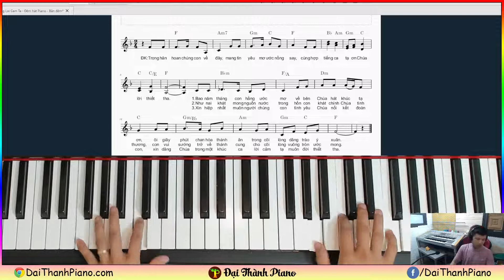Solo Thánh Ca Piano - CHUNG LỜI CẢM TẠ (Đại Thành Piano)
▶Kênh cover các bản nhạc Thánh Ca để các bạn nghe và tham khảo để cùng nhau xây dựng và phục vụ cộng đoàn tâm tình và sốt sắng hơn nhé. Xin nhận mọi đóng góp từ các bạn, đặc biệt là giao lưu học hỏi trao đổi thêm.

▶Đồng thời mình muốn kết nối tất cả anh em nhạc công và ca đoàn đã và đang tham gia Đệm hát nhạc Thánh và chỉ huy. Mong học hỏi và chia sẻ kinh nghiệm cho nhau.

▶Mình ở Đà Nẵng, anh em nào muốn giao lưu thì đừng ngại nhé.